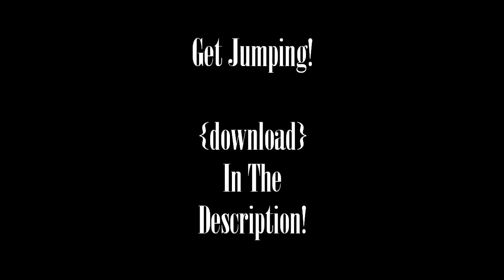Minecraft Biome Parkour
Parkour through the biomes! An intermediate parkour adventure by BethCrafterZ made for creative. Interested? Check it out and download it at the following link:
Please consider playing this for youtube, and give a shoutout to my channel if you do!